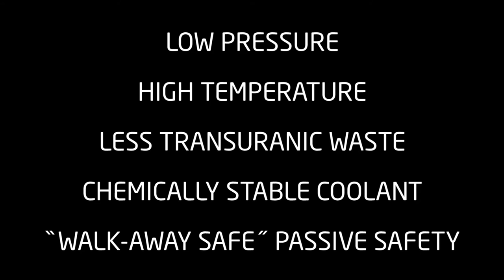Molten Salt Reactor [MSR] Elevator Pitches - TR2016c 5h55m39s14f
I've created 3 elevator pitches for various Molten Salt Reactor startups. These pitches assume a familiarity with MSR and nuclear power. They have been designed to emphasize distinctions between the 3 reactor designs and the 3 companies philosophies.

Any one of them could change the world by providing low-cost, abundant clean energy.

And it all takes place within a vary narrow slide of possible nuclear power options. These 3 startups all are designing reactors which...

- use nuclear fuel dissolved in molten salts

- are graphite moderated slowing neutrons

- sustain fission in the thermal spectrum

...that is, the reactor design choices made by Alvin Weinberg's team at Oak Ridge National Laboratories when the constructed and operated the Molten Salt Reactor Experiment.